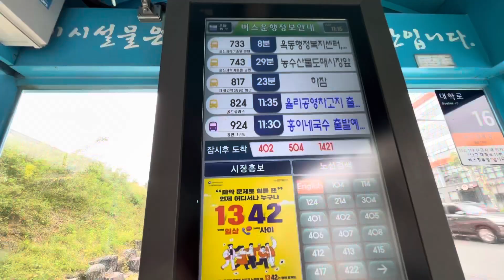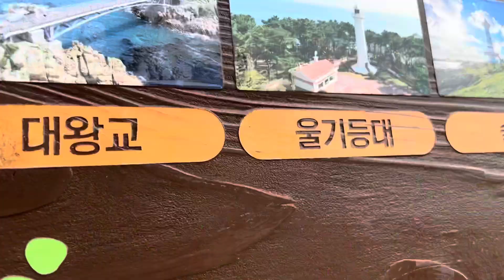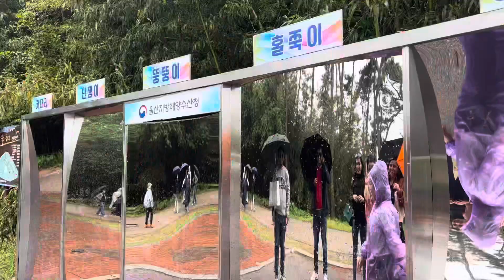대왕암의 바그 울산 Daewangam Park Ulsan South Korea 🇰🇷 visit..